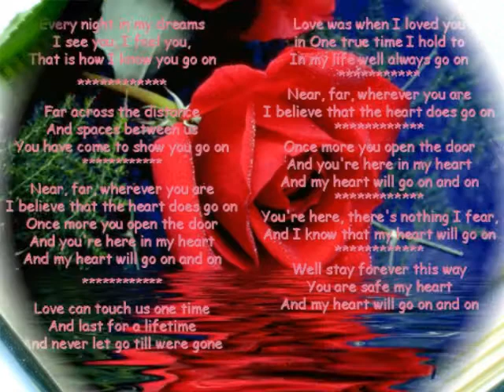הסרט שלי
מצגת תמונות